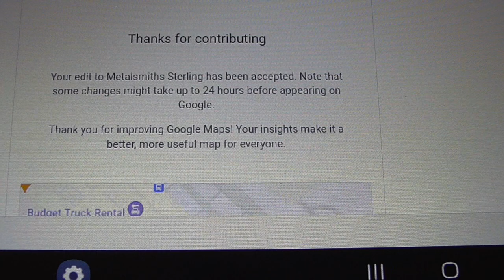Google Thanks You For Contributing - But Will Google Maps Change Location? Who Knows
At least I tried. I hope no one else gets sent to the wrong location like I did.